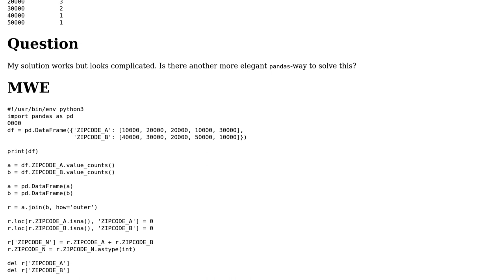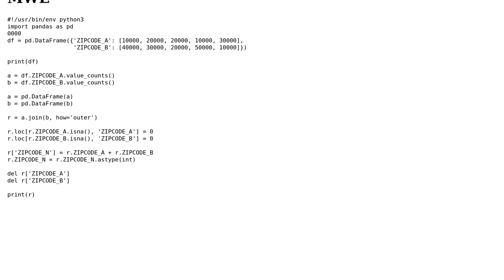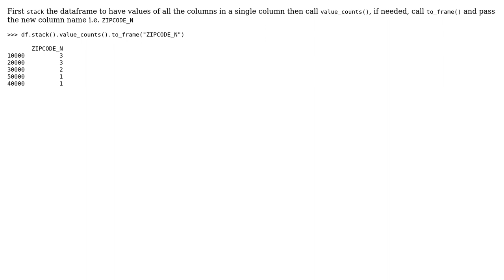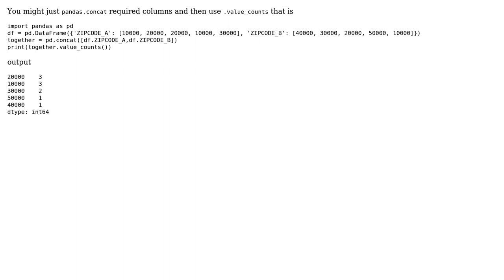Better Pandas way to count frequency of values in different columns together (4 Solutions!!)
Better Pandas way to count frequency of values in different columns together

With thanks & praise to God, and with thanks to the many people who have made this project possible! | Content (except music & images) licensed under CC BY-SA | Music | Images & others | With thanks to user ThePyGuy user Suhas Mucherla user Daweo user buhtz user Alex and the Stack Exchange Network Trademarks are property of their respective owners. You are responsible for your own actions.